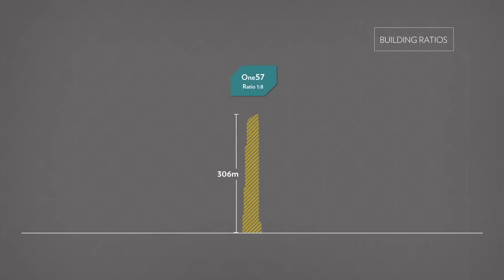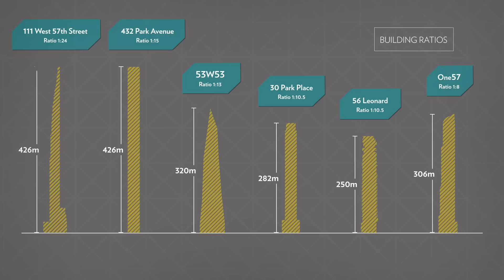Engineering Super Slender Towers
New York has shaped a new breed of skyscrapers – super slender and ultra-luxurious residential towers offering spectacular views of Manhattan.